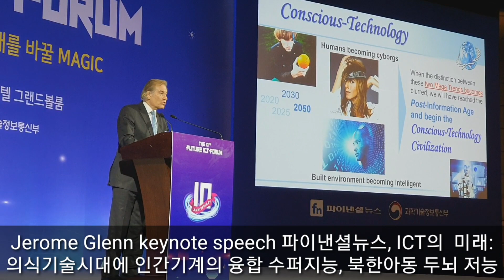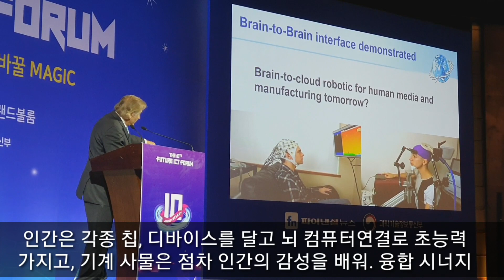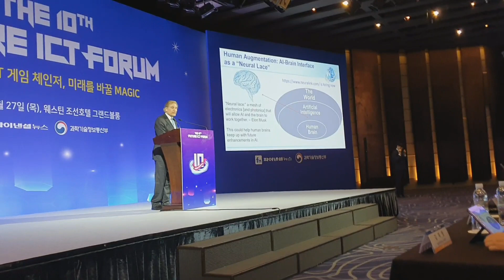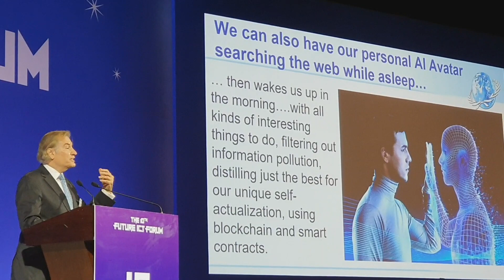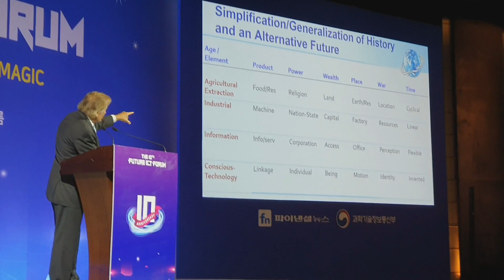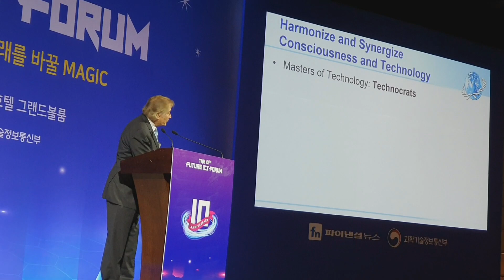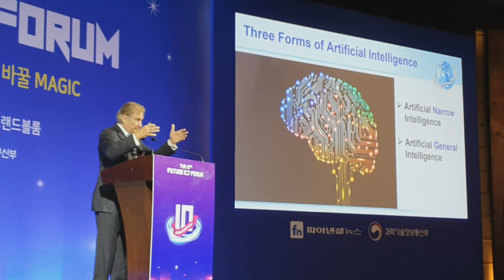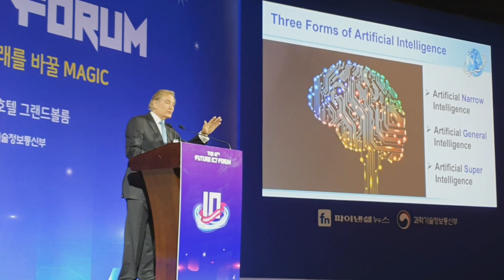제롬글렌 기조연설. 파이낸셜뉴스행사: 일론 머스크의 뉴럴레이스는 뇌 업로드 용량 무한대를 위해 뇌에 '신경망 보' 즉 뉴럴레이스를 만든다. 뉴럴링크 연구 중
제롬글렌 기조연설. 파이낸셜뉴스행사: 일론 머스크의 뉴럴레이스는 뇌 업로드 용량 무한대를 위해 뇌에 '신경망 보' 즉 뉴럴레이스를 만든다. 뉴럴링크 연구 중. 인공지능 최고가 되려하는 일론 머스크. 북한 빈곤 영양부족 아동들 뇌 발달 느려 저 지능 우려.IQ. 20-30 낮 을것. 지금 지원해야 늦지 않아. 청소년의 절반이 지능박약 등으로 산업전선의 역군이 되지못하고 남한의 청소년들이 그들을 먹여 살려야한다면 불행이다.